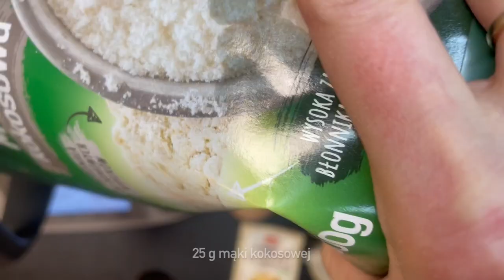Najlepsza KETO PIZZA - przepis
❗Pobierz darmowy e-book:
KETO ZAKUPY Jak się zorganizować i nie zwariować?

❗Składniki na ciasto:
100g mąki migdałowej
25g mąki kokosowej
1 łyżeczka proszku do pieczenia
2 łyżeczki gumy ksantanowej
szczypta soli
1 jajko
2 łyżeczki octu jabłkowego